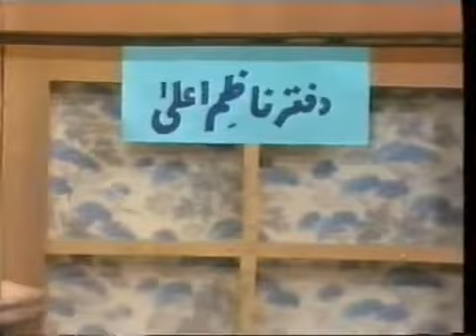Comic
decent comic of old era .evergreen